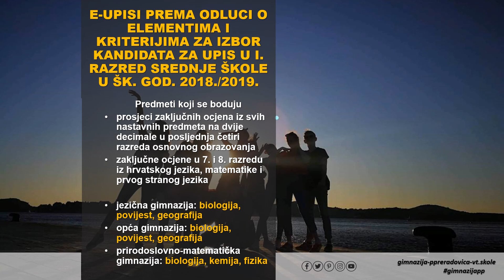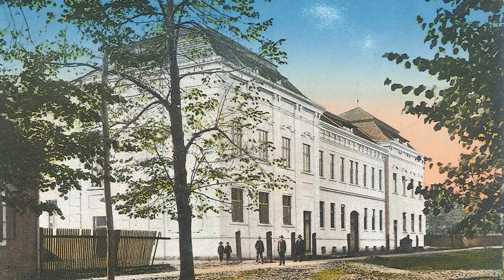Kamo nakon osnovne škole? Upisi 2019.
Kamo nakon osnovne škole? Upišite se u Gimnaziju!

Natječaj za upis učenika u prvi razred Gimnazije Petra Preradovića u školskoj godini 2019./2020.